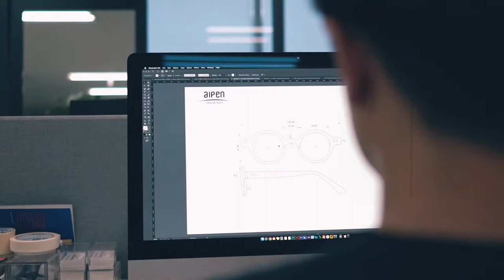[ALPEN HORN] 알펜 혼테 안경 "Alpen horn glasses frame making film"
안녕하세요 씨샵플래그쉽입니다.
오늘은 한국의 혼테(Buffalo horn eyeglasses frame)장인이신
박종갑 선생님의 오더메이드( Order-made ) 과정을 담은
영상을 여러분들께 보여드리고자 합니다.

Alpen Horn 라인은 자연재료인 물소뿔을 이용해
알러지반응이적고 가벼우며
건강과 장수를 기원하는 의미또한 담고 있습니다.

알펜 혼은 씨샵플래그쉽 매장에서 Ready-made제품과
비스포크로 제작되는 제품 모두 만나 보실 수 있습니다.

This video contains full footage of order-made buffalo horn frame making.
Korean grand-master Jong-gap, Park makes frame from buffalo horn.
There is only few horn-frame makers now. So this makes his frame extremely rare. You can find out more information on our website or in our shop.